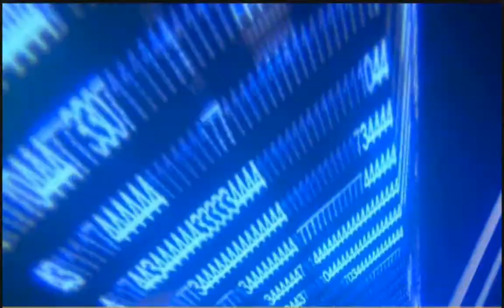Hearthstone: A un cheveux